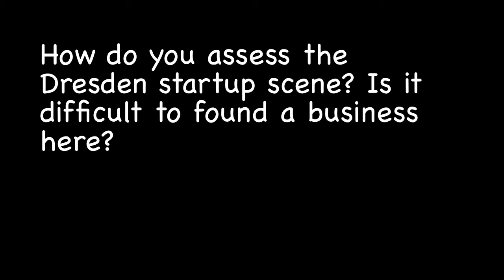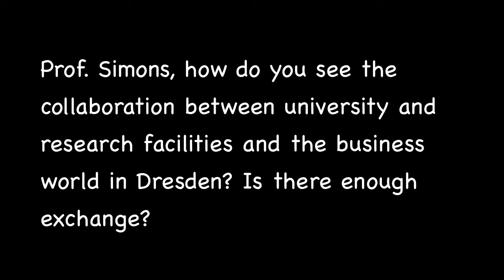Interview with Prof. Kai Simons - “Dresden badly needs a second BioInnovation Center”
Dresden. Dresden has an elite university and prestigious research facilities. In spite of that, it’s still difficult to move the ideas from the labs into the commercial world to make money. About this problem and the Dresden startup scene at large, we spoke with Prof. Kai Simons (76) who is Group leader at the cities Max-Planck-Institute of Molecular Cell Biology and Genetics. He has been doing research for 50 years and founded his own biotech company named „Lipotye“